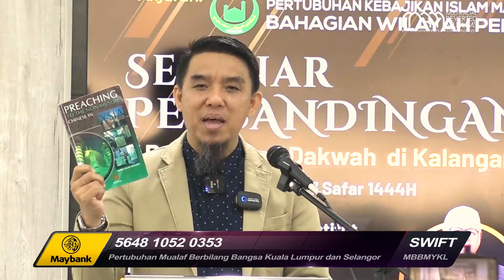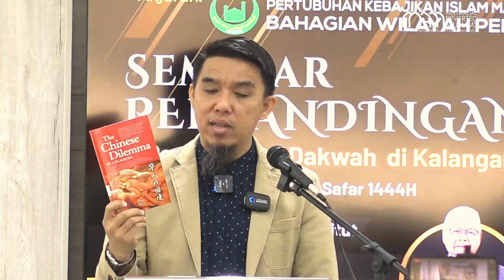Sumber Induk Rujukan Kami | Firdaus Wong